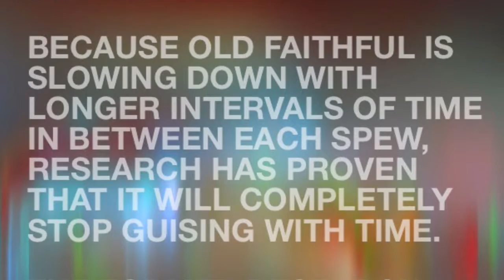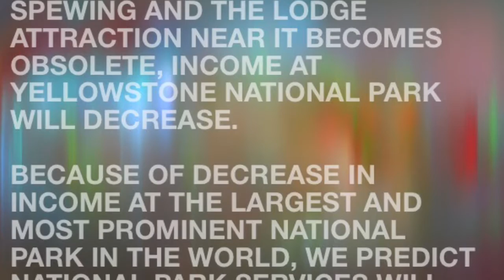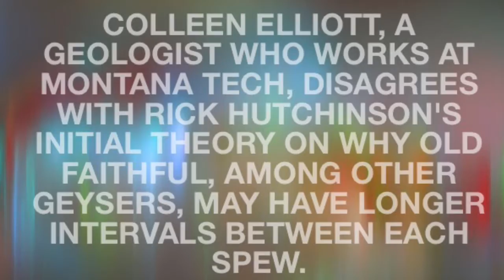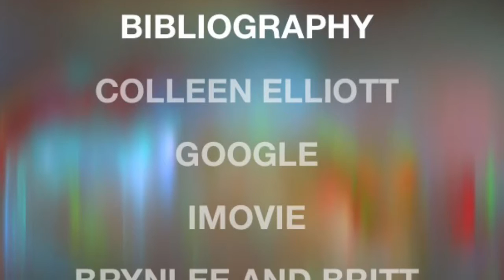Brynlee And Britt's Ecology Project